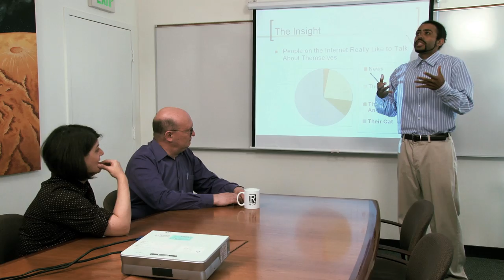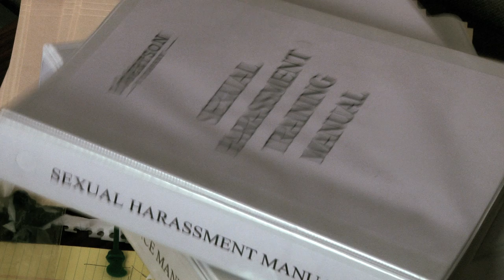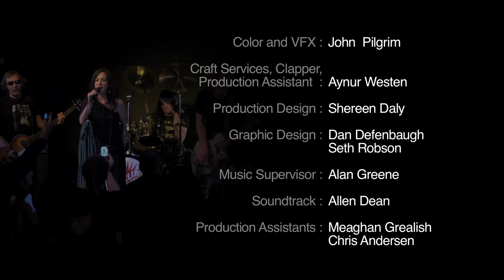Rock Hard: The Rise and Fall and Rise of Sexual Detergent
Rock Hard, Episode 42:  The band, Sexual Detergent, has been through a lot of ups and downs in its rise to the top of rock stardom, but their lowest point was when Neil Davis, its former front man, almost destroyed the dream.  This episode of "Rock Hard:  The Rise and Fall and Rise of Sexual Detergent," delves into what really happened, including exclusive interviews with Neil Davis, and the people who witnessed these tragic events firsthand.

* First screened as a part of the Scary Cow Coop Film Festival on 10/10/10 at the Castro Theater in San Francisco, CA. Winner of a Phase 1 Member's Award, General Audience Award and Judge's Award.  To find out more about Scary Cow, go

*  An All Caps Pictures Production, Directed and Produced by Rajeev Prabhakar, Written by Alan Greene and Rajeev Prabhakar